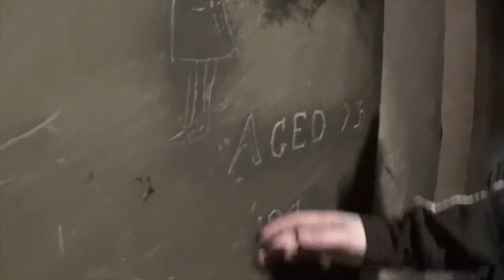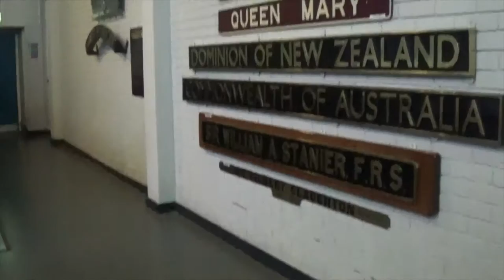BBC Schools Report - Tourism In York